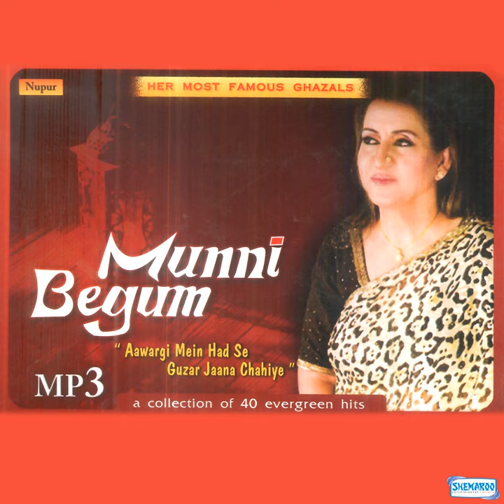Maar Hi Daal Mujhe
Maar Hi Daal Mujhe · Munni Begum

Munni Begum Ghazals